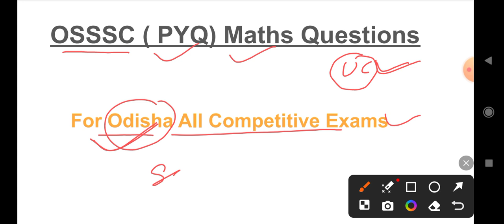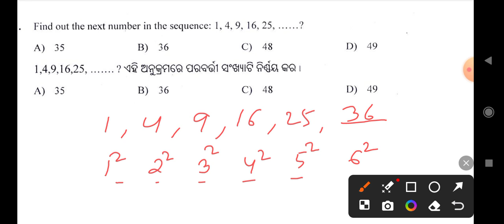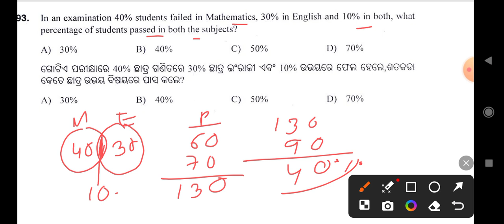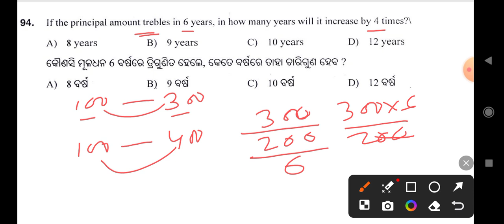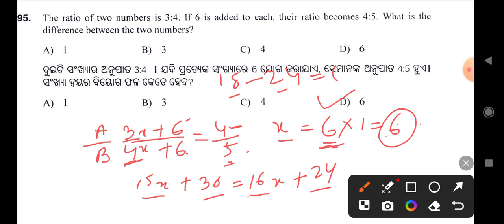OSSSC Maths All Previous Year Question Paper || Part- 30 || For Odisha All Competitive Exams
OSSSC Maths  All Previous Year Question Paper || Part- 30 || For Odisha All Competitive Exams, maths by Pujhari sir